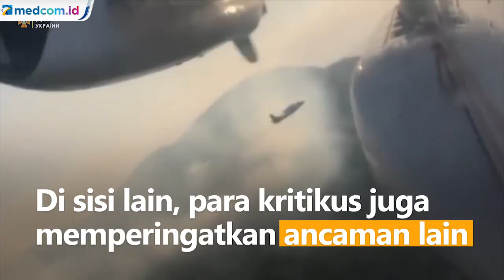NASA Pantau Kebakaran Hutan di Turki, Gumpalan Asap Besar Bertiup ke Laut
Kebakaran hutan yang melanda wilayah Turki membuat khawatir pemerhati lingkungan dan anggota parlemen oposisi terkait ancaman hilangnya status hutan lindung. Namun, pemerintah Turki dengan tegas menolak klaim itu.

Gambar dari NASA menunjukkan gumpalan asap besar yang bertiup ke laut.

Di sisi lain, para kritikus juga memperingatkan ancaman lain terhadap hutan, setelah Juli lalu parlemen Turki mengesahkan UU yang memungkinkan Presiden mengubah status hutan menjadi pengembangan pariwisata untuk "kepentingan publik". Namun, pejabat Turki dengan tegas menolak spekulasi itu dan mengatakan hutan yang terbakar dilindungi konstitusi dan akan dihutankan kembali. APTN.